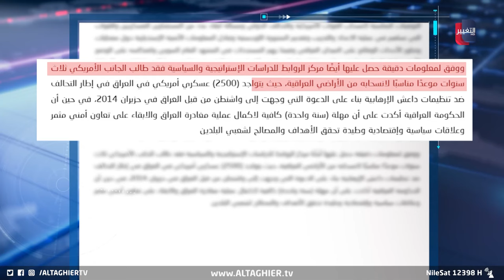حصريا .. موعد جديد لمفاوضات العراق و اميركا حول جدولة الانسحاب | تقرير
لطالما عمل العراق رغم ظروف سياسية وامنية واقتصادية قاسية.. على أن يخطو نحو بناء مستقبل وعراق حديث.. فإنه ومع كل هبة ريح عاتية كتلك التي عصفت بالمنطقة مؤخرا من صراعات أمنية إقليمية.. إلا أنه يحرص على التمسك بثوابت الانتقال لمرحلة جديدة عنوانها.. نزع ثياب الوصايا الأمنية الدولية والأممية.
موقع قناة التغيير الفضائية  الالكتروني